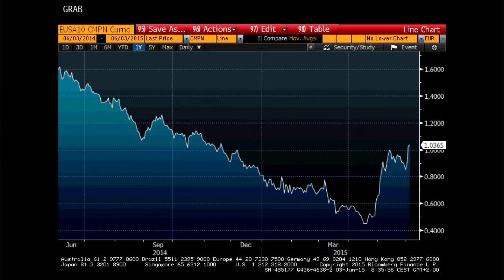Itt a legfrissebb programcsomag Görögország megmentésére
Továbbra is a görög válságrendezés áll a nemzetközi tőzsdék figyelmének központjában, az euró erősödött a pozitív hírekre, de a részvények még nem reagáltak. Ma ül össze az EKB, itt is a görögök lesznek a fő téma, a hírek szerint az ELA-t további 500 millió euróval emelhetik meg.